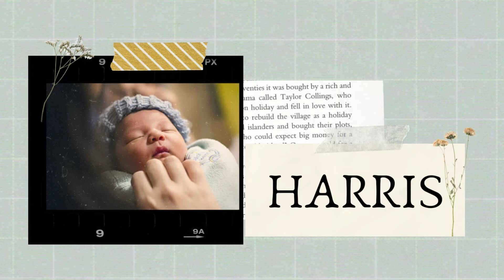20 AWESOME NAMES FOR BABY BOY & GIRL